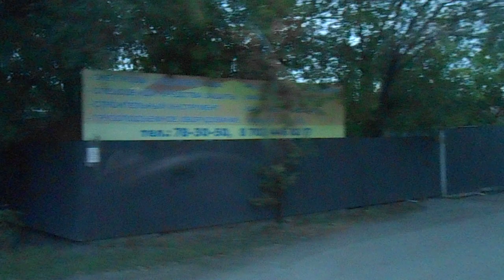Караганда | автобус №40 от пр. Абдирова до у. Памирской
Город Караганда - автобус маршрута номер сорок на этом видеоролике начинает двигаться с остановки "1000 мелочей" на проспекте Нуркена Абдирова. Следующая остановка "Мечта", там автобус стоит совсем недолго. После остановки "Айсулу" поворот направо на мост на улице Гоголя. Проезжаем по мосту, дальше остановка "Сельхозтехника", остановку "Кондитерская фабрика" автобус проезжает без остановки. После поворот налево. Здесь автобус стоит на светофоре, справа видно как люди моют свои машины на мойке. После поворота остановка "Мелькомбинат". Это уже улица Космонавтов. Следующая остановка так и называется. После неё поворот направо на улицу Памирская. Завершается видеоролик не доезжая перекрёстка.